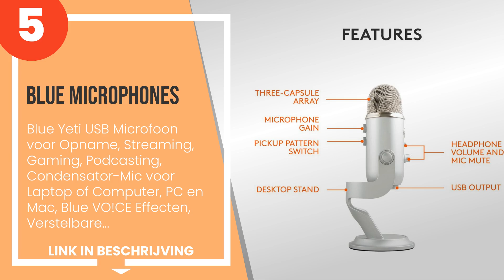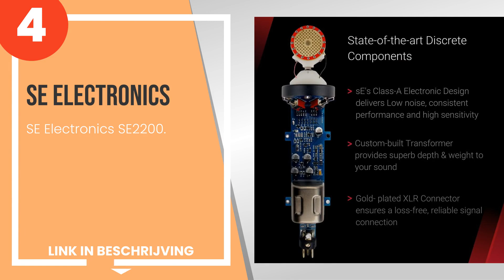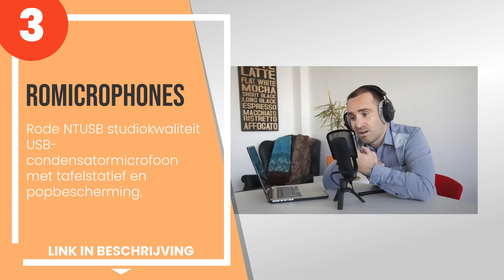De 5 beste condensatormicrofoons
1) NEUMANN TLM 102 SPECIALE ... »
2) Audio-Technica - Audio Te... »
3) RoMicrophones - Rode NTUS... »
4) SE Electronics SE2200.
5) Blue Microphones - Blue Y... »

✋ Hier de 5 beste condensatormicrofoons, op de markt verkrijgbaar.

-- Tijdindicatoren (Tijdstempels) --

00:00 - Intro
00:08 - 5) Blue Microphones - Blue Yeti USB Microfoon voor Opname, Streaming, Gaming, Podca...
00:47 - 4) SE Electronics SE2200.
01:34 - 3) RoMicrophones - Rode NTUSB studiokwaliteit USB-condensatormicrofoon met tafelsta...
02:25 - 2) Audio-Technica - Audio Technica AT 4040 SM Studio microfoon, groot membraanmicro...
03:08 - 1) NEUMANN TLM 102 SPECIALE EDITIE ZWART Grootdiafragma condensator microp.